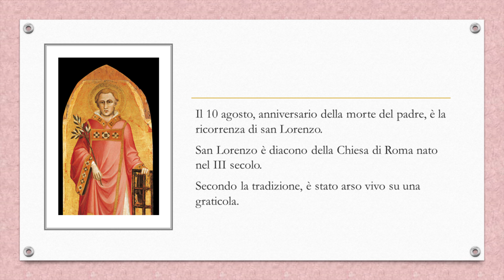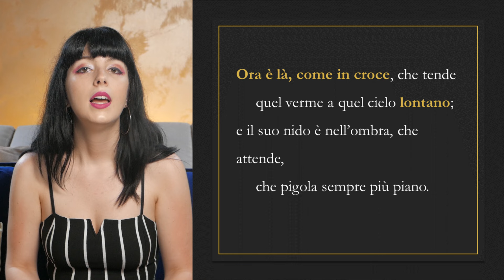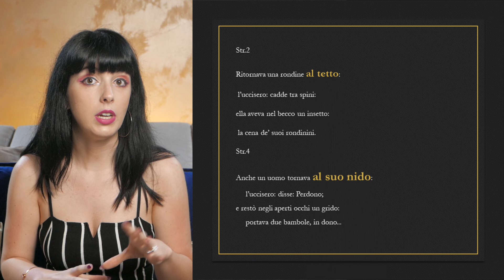Giovanni Pascoli – X Agosto || Analisi e commento ✨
Come promesso, ecco il mio video su Xagosto, una delle poesie più significative di Pascoli.
Se vi siete persi qualche videolezione su Pascoli, le trovate qui sotto👇
Videolezioni

Seguimi 📚